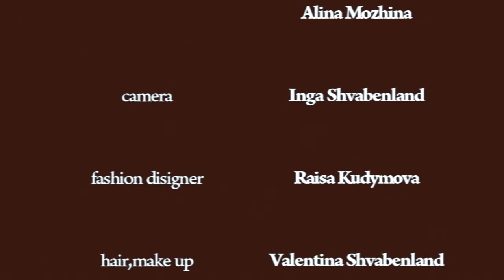Powderpuff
PLEASE ON 720p